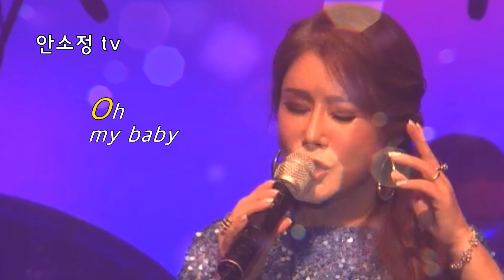[N939] '인디언 인형처럼' - 나미 l COVER BY DYK 안소정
[알림] '안소정 tv' 채널에 소정의 금액을 후원할 수 있는 'SUPER THANKS' 기능이 추가되었습니다. (*노래에 따라 'SUPER THANKS' 가 표시되지 않는 경우가 있습니다.)